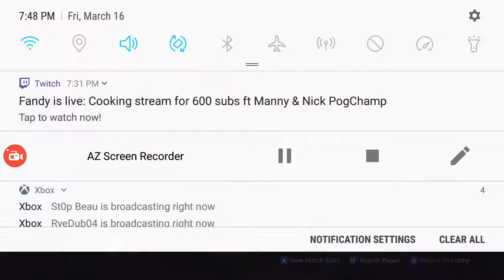Fortnite Battle Royale easy win!!!!!